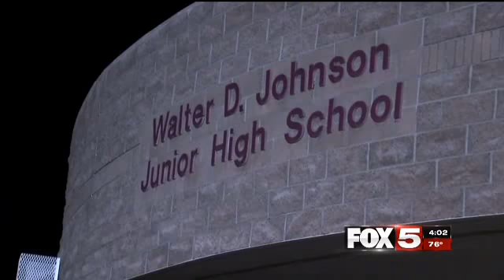Mercury Spill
Produced by Heather Arney for FOX5 Vegas